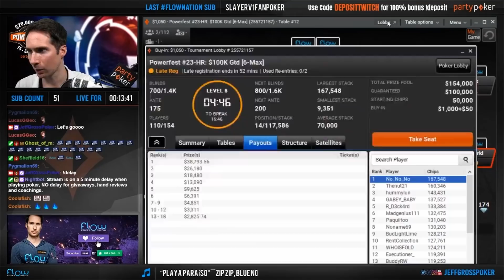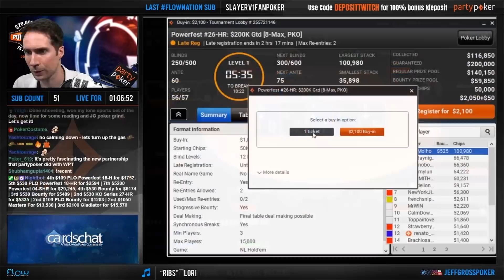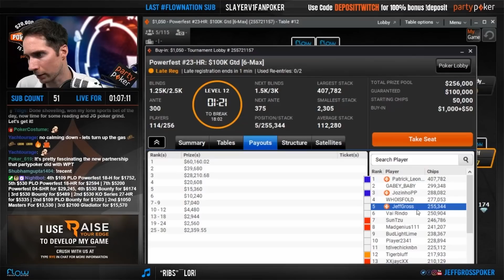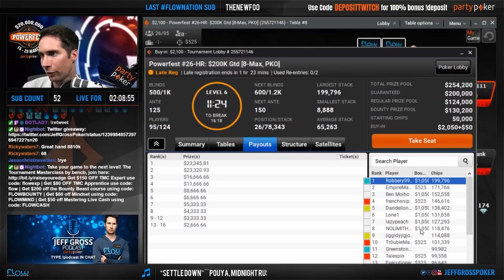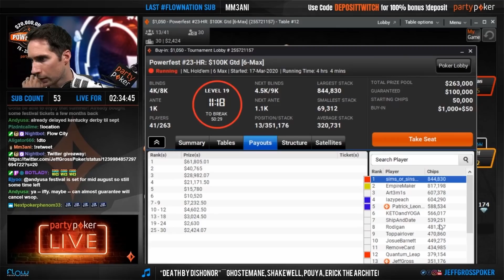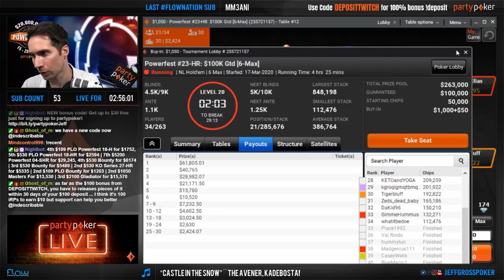Powerfest High Roller Tournaments Vs Top players with over $100,000 on the line!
Who grinds $20,000 in buyins online on a Tuesday?  Patrick Leonard, Kristen Bicknell, Kenny Hallaert, Darren Elias and me of course!  Watch me navigate some of the toughest tables in online tournament poker as we battle for our share of millions of dollars in guaranteed prize pools with hundreds of thousands of dollars up for grabs for the 1st place finishers!

$200 OFF Bounty Beast use code: FLOWBOUNTY
$150 OFF TMC Expert use code: FLOWEXP
$80 OFF TMC Apprentice use code: FLOWAPP
$60 OFF Mindset use code: FLOWMIND
$50 OFF Mastering Live Cash use code: FLOWCASH

// RangeConverter - The highest accuracy, most comprehensive No Limit Holdem (NLHE) Cash and MTT Solved Preflop Poker Ranges online //

//Recover 180 - When life calls for a recharge, reach for Recover 180.//